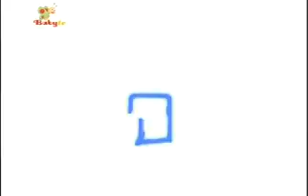Baby TV (Crystal ball) And Clown And Bicycle And Rabbit